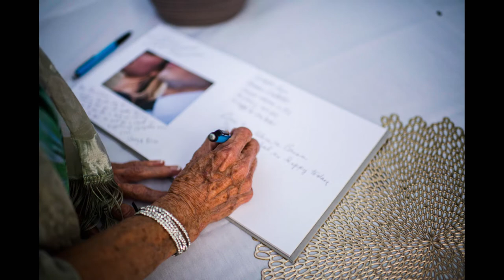Alice and Brian | Wedding Day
Alice and Brian's beautiful summer garden wedding at Georgetown and Vosh wedding in Lakewood, Ohio.